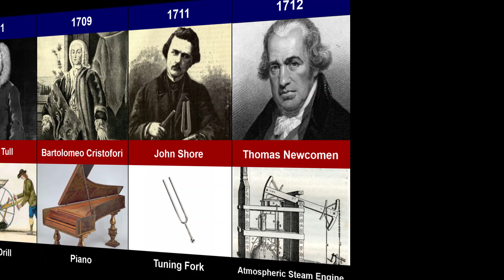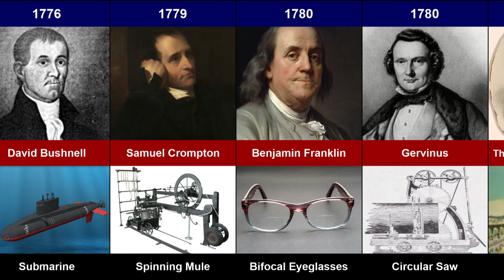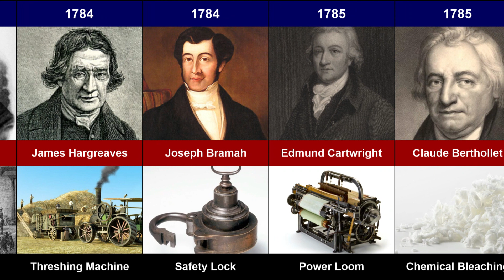Timeline : Inventions and Inventors of the 18th Century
Here is a timeline of the major inventions of the 18th century.